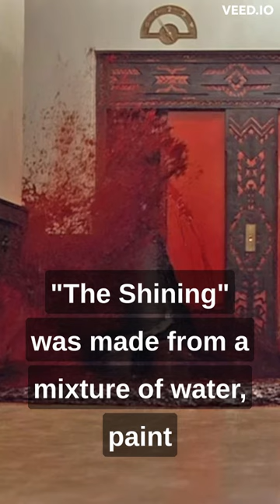Elevator River of Blood!